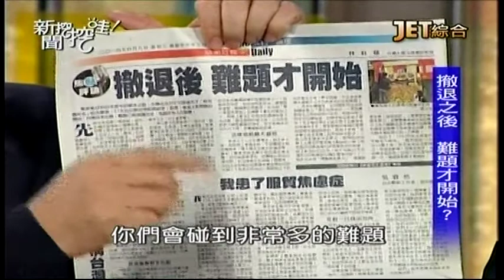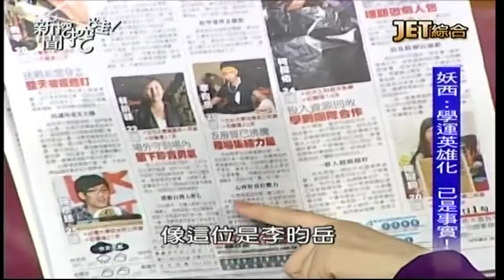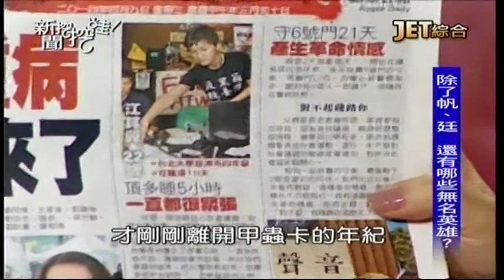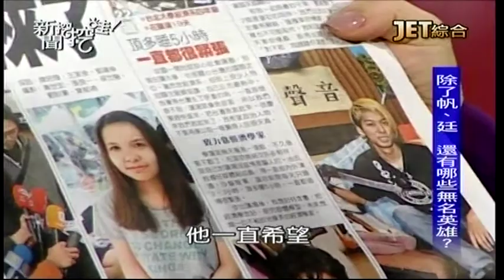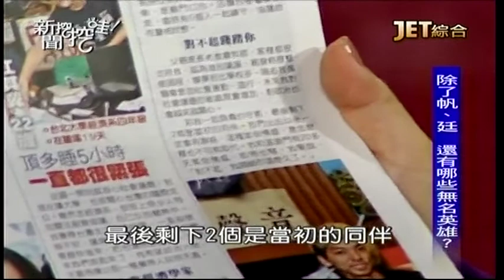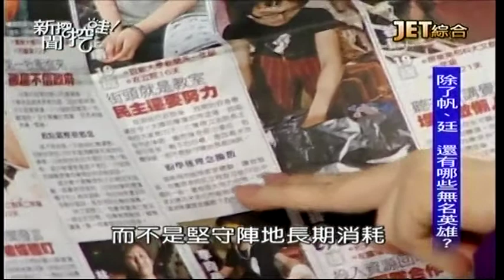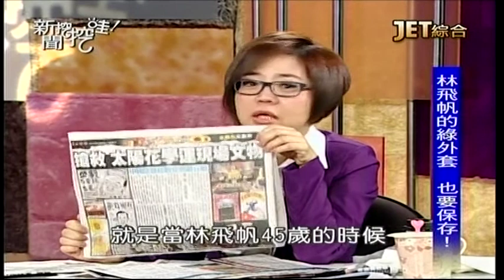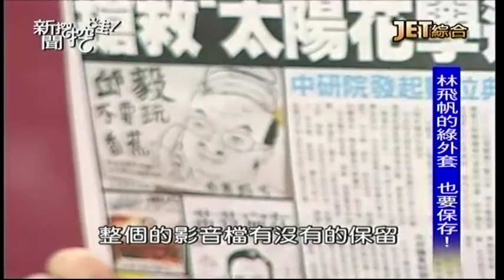04092014 新聞挖挖哇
04092014 新聞挖挖哇 - Serving oversea Taiwanese community worldwide.